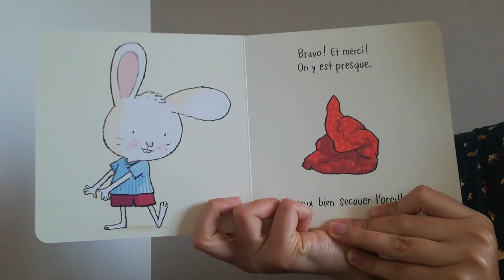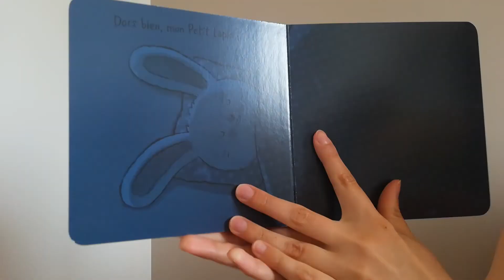Au lit, Petit Lapin ! Jorg Mühle